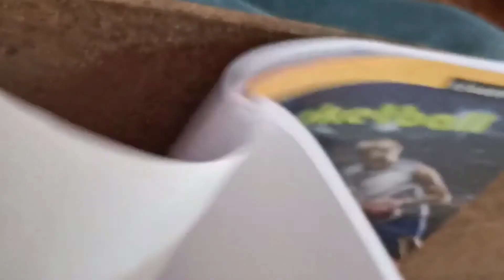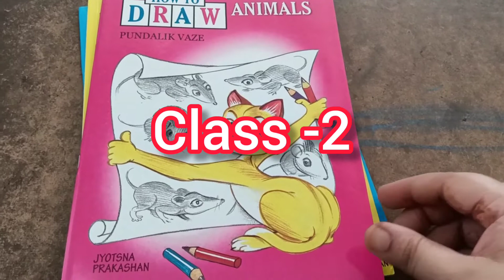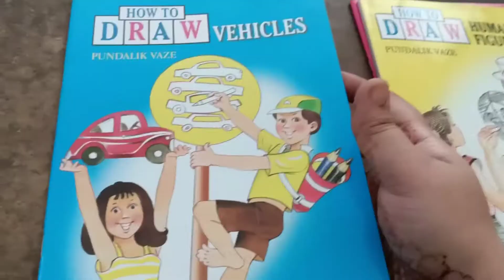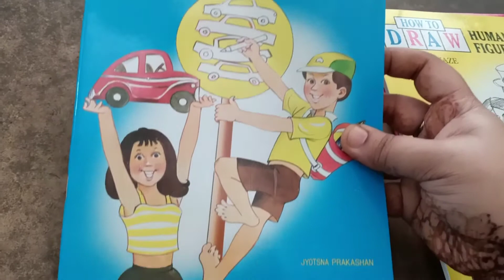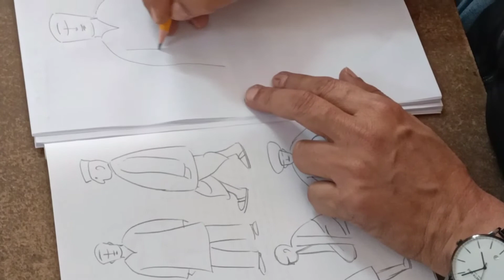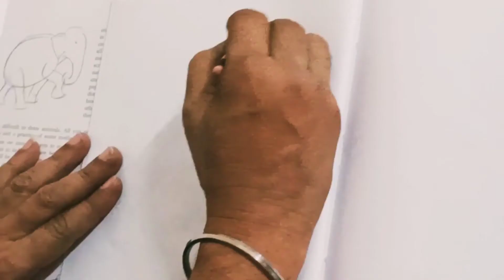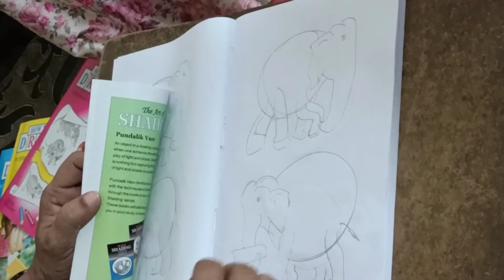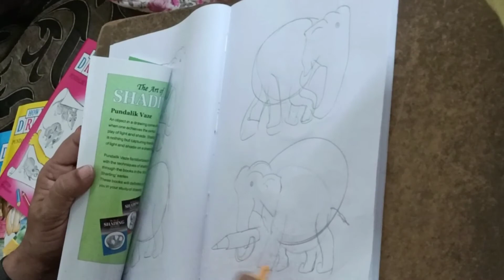Kids drawing class - 2 | drawing class at home | How to draw humans | learn drawing & colouring